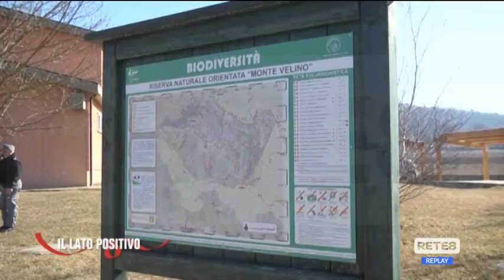Magliano de’ Marsi - Otto grifoni nati nella riserva